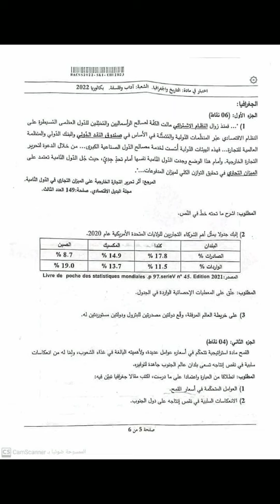هام: موضوع اختبار التاريخ و الجغرافيا، شعبة آداب وفلسفة بكالوريا 2022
🔴هام: موضوع اختبار التاريخ و الجغرافيا، شعبة آداب وفلسفة [ BAC 2022 ]
🔴معاينة وتحميل اختبار التاريخ و الجغرافيا من هنا 👇👇

✓ لتلقي جديد الإختبارات القادمة و حلولها تابع صفحتنا باستمرار.